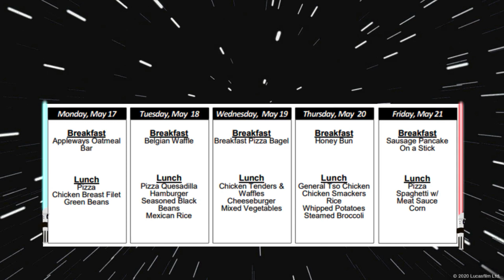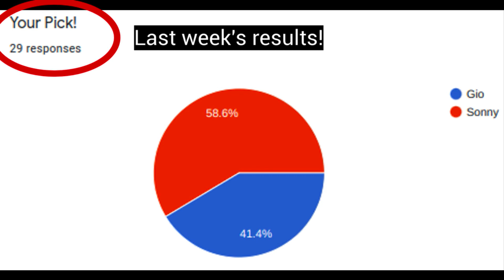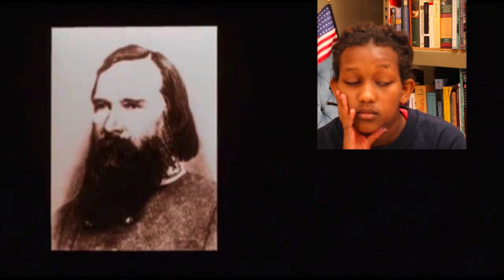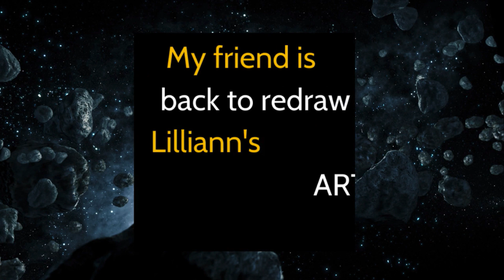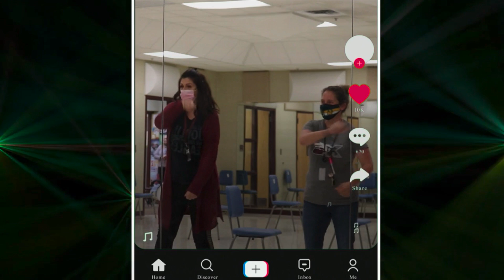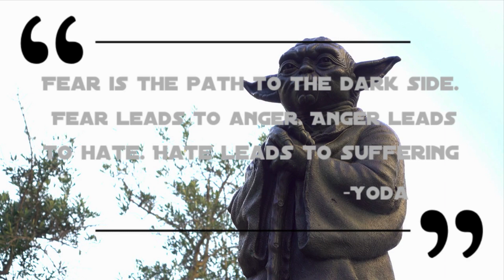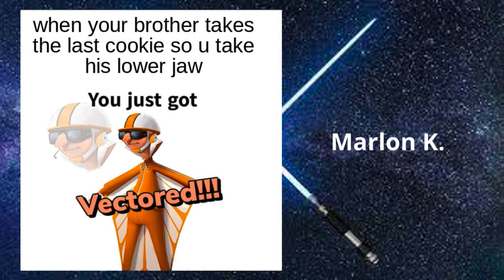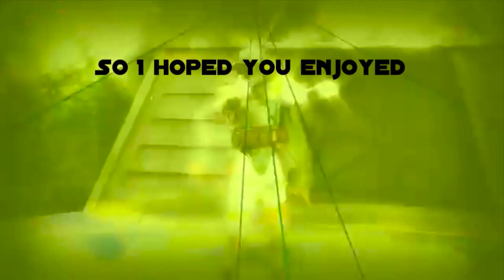SMS Season 6 Episode 30